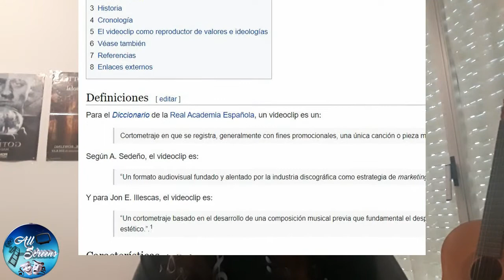VLOGANÁLISIS VII | De los videoclips y su impacto cultural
¡All Screens se abre a la música! Llevaba MÁS DE UN AÑO deseando traeros este tema que para mí ha ido ganando importancia conforme las técnicas de este arte infravalorado por los críticos se unían más a las del séptimo y el octavo arte. ¡Si os gusta la música os animamos a quedaros y a colaborar con alguna propuesta para un futuro análisis!

Índice:
0:00 Introducción
1:15 Videoclips vs musicales
5:20 Evolución de los videoclips
7:34 Los videolyrics
8:39 Conclusión